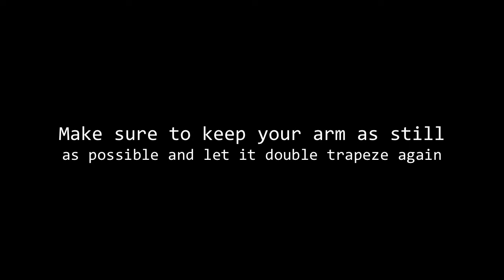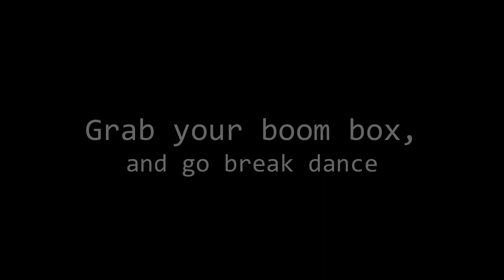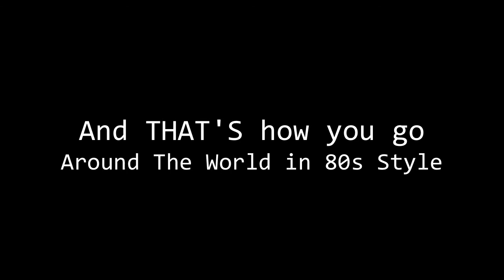Around The World In 80s Style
An easy trick with big moves with PLENTY of room to make your own.

Enjoy, watch, follow, and YOU can go Around The World In 80s Style :)